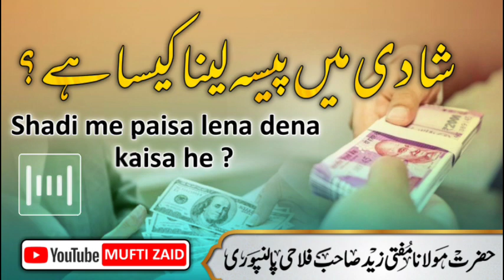Shadi me paisa lena dena kaisa hai ? | lifafa Dene ka Riwaj | Mufti Zaid sahab palanpuri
Follow Mufti Zaid on Social Media Platforms:

1: YouTube:Mufti Zaid

2: Facebook:Mufti zaid Palanpuri

3: Facebook Page:Mufti zaid Palanpuri Bayanat

4:Instagram:Muftizaidpalanpuri

5:- Twitter :Mufti Zaid1

SPEAKER: HAZRAT MUFTI ZAID SAHAB FALAHI PALANPURI

DB.

USTADE TAFSIR O HADEES

MADRASA:

JAMIA NOORUL ISLAM MOTI DAMAN.